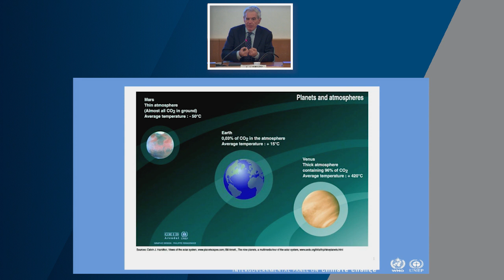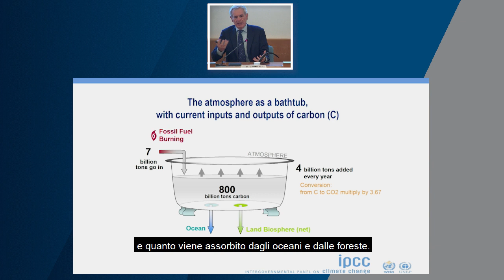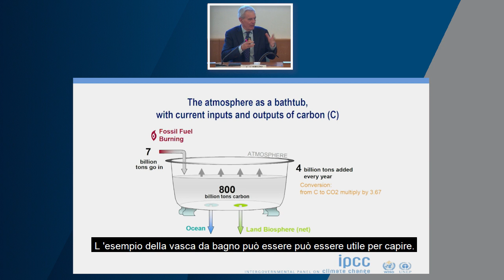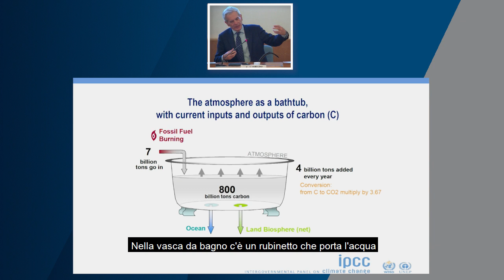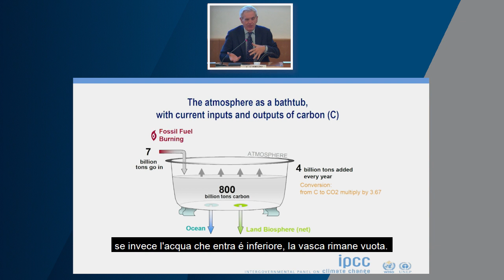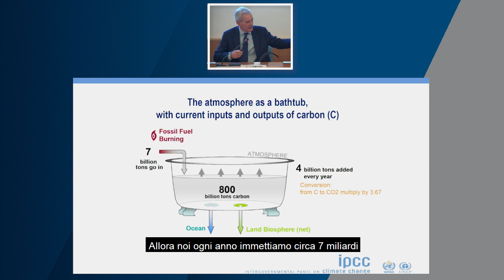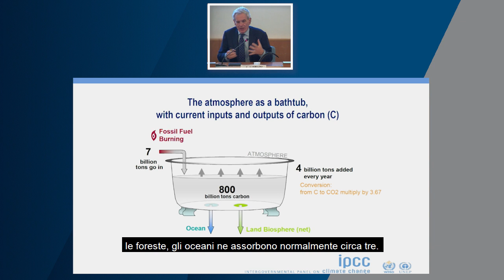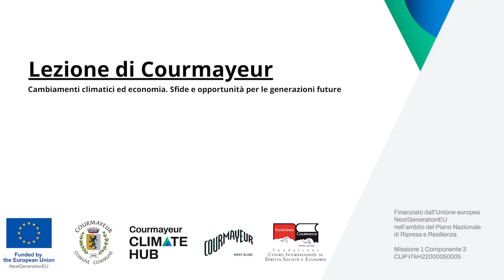Carlo Carraro, Lezione di Courmayeur 2023 su "I gas serra"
Lezione di Courmayeur su
Cambiamenti climatici ed economia.
Sfide e  opportunità per le generazioni future
Aosta,  13 novembre 2023

Il Comune di Courmayeur si è aggiudicato il Bando Borghi linea B, finanziato dall’Unione Europea Next Generation EU, nell’ambito del Piano Nazionale di Ripresa e Resilienza. Nasce così il Courmayeur Climate Hub, un network, un laboratorio sociale e un luogo fisico, ma soprattutto un progetto che accompagnerà Courmayeur nel corso dei prossimi anni.

É in questo contesto che Fondazione Courmayeur Mont Blanc, partner del progetto e referente della linea di intervento 4 (digitalizzazione Biblioteca delle Montagne e organizzazione di eventi), promuove l’appuntamento “Lezione di Courmayeur” una nuova occasione di incontro online e in presenza dedicata agli Istituti superiori valdostani.

L’incontro con il professor Carlo Carraro sarà un’occasione per mettere in luce le sfide e le opportunità per le generazioni future in un periodo storico caratterizzato da cambiamenti ambientali profondi.